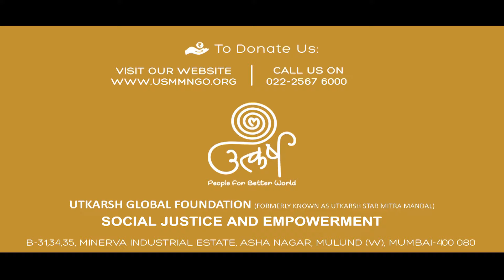No Drugs, Yes Life – Utkarsh De-addiction Awareness Campaign @ MCC College, Mulund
No Drugs, Yes Life – Utkarsh De-addiction Awareness Campaign talks about drug menace at Mulund College of Commerce.

Dr. Prasad Shetty Ji, eminent psychologist, spoke to students on the different aspects of drug addiction, how it plays havoc on one’s life and also the ways one can get rid of addiction. DCP Akhilesh Kumar Singh Ji, the chief guest, also interacted with the students. Watch the video to know the exciting responses of students who are now more aware about the danger that drug addiction is and they are also ready to share the information with others and help prevent drug addiction in society.